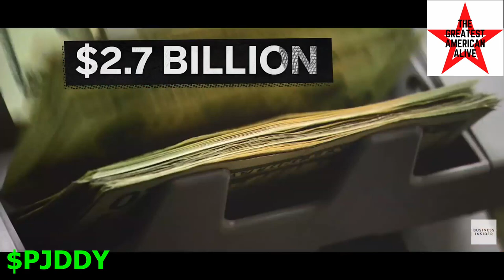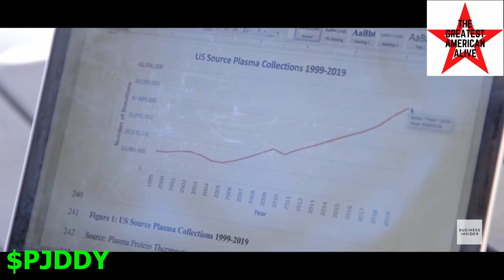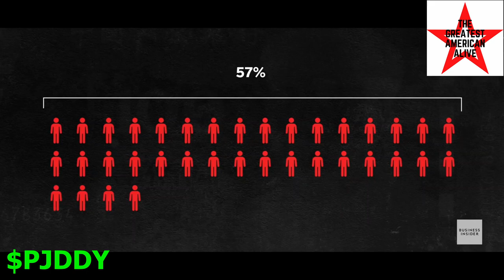Make $6k a year Selling Plasma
When your job doesn't pay enough and times are tough, you can always drain a vein at your nearest plasma center. If your hard times are extended, you can donate twice a week until your financial situation improves. I believe that to be a temporary solution and more proactive steps should be taken. A wild idea is demand higher pay and not based on a minimum wage. Negotiation must take place, collective bargaining,  full transparency. As a free person, you determine your value. You are The Greatest American Alive!